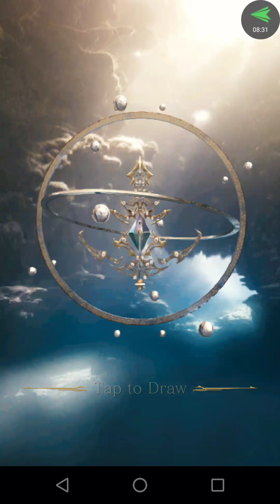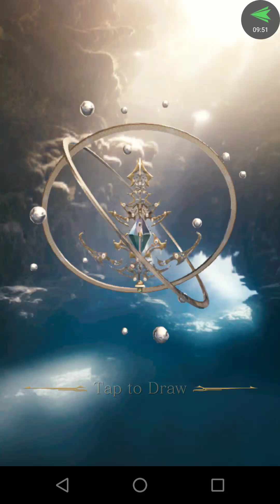The sounds of the Summoner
Final Fantasy Mobius